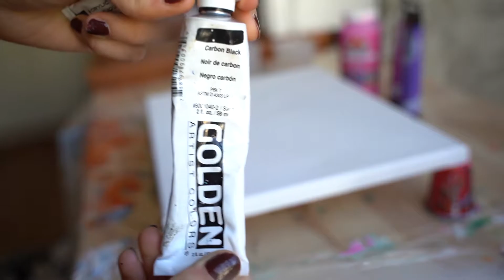how i make my acrylic pour paintings | quick process vid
first try filming my painting process! sorry that it's not the best quality or angle, I'll be working on figuring out a setup that works better. enjoy, I hope this helps :)

*dirty* pour with black, pink, blue, and purple.

MATERIALS USED
- Apple Barrel acrylic paints
- Daler-Rowney Simply acrylic in purple and violet
- Golden acrylic in carbon black
- Royal & Langnickel Essentials acrylic in ultramarine blue
- Flood Floetrol (I order it off Amazon)
- silicone oil (I use this brand
- mini red solo cups
- plastic mixing cups
- squeeze bottles for paint storage and use
- dropcloth
- popsicle sticks
- water

*** I did not create this music nor do I own the rights to it***